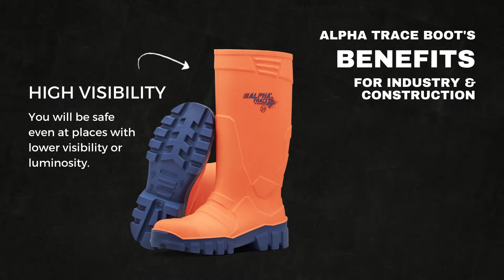Discover Our Premium Work Boots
At Dikamar, we always prioritize your safety and comfort. That's why we have developed PU work boots with TOP technology.
In this video, we explain how some features of our polyurethane work boots will benefit you.